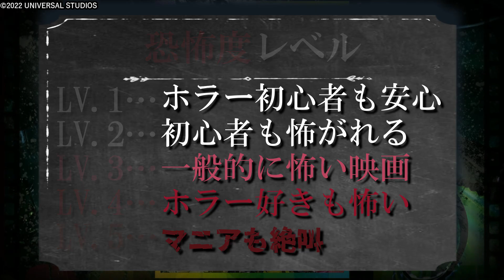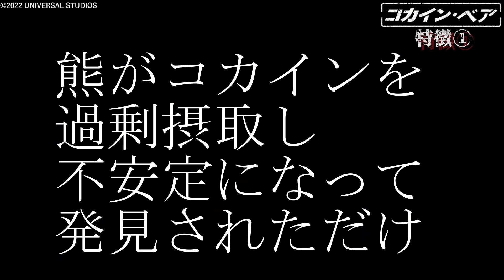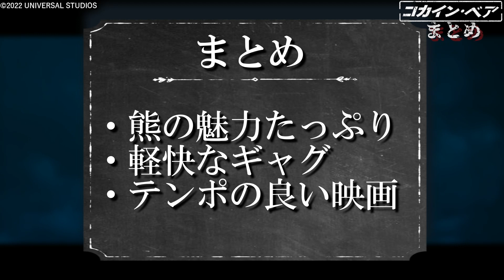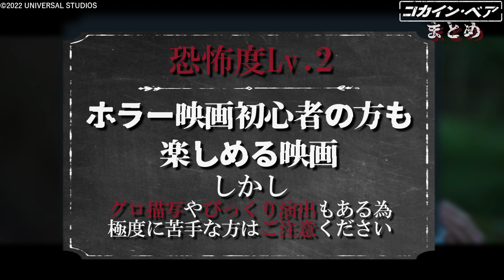【 映画紹介 】コ〇インブリブリクマさん 実話 映画『 コカイン・ベア 』紹介動画【 ﾎﾗｰ映画紹介Vtuber 】【 新作映画紹介 】【 コカインベア 】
この動画はホラー映画『コカイン・ベア』の紹介動画です

この動画は映画配給会社の株式会社ポイント・セット様より
ご提供頂いた場面写真、予告編映像を使用許可を頂いて制作しております。

音楽
魔王魂
秋山裕和
騒音のない世界
他

より配信や私の活動情報を素早くキャッチできます

🦠ミミカグッズ
私のグッズなどを販売しております。

こちらでゲーム配信や同時視聴など趣味配信をしております

※本動画は性的欲求を満たす為の内容ではありません。